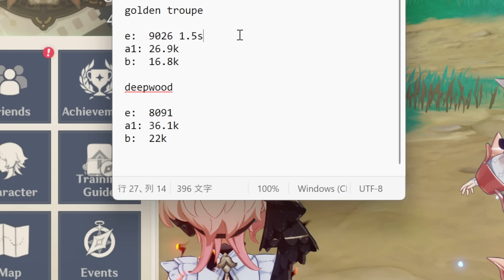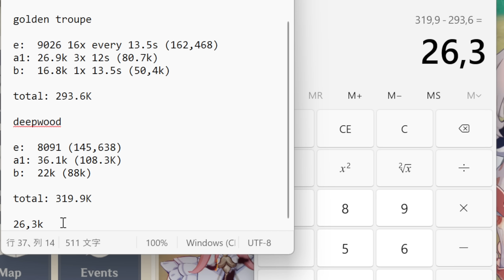About the Emilie showcase... (Genshin Impact)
Today in Genshin Impact we're doing an apology video.

0:00 Intro, Weapons
1:07 Golden Troupe
1:55 It's getting to me, honestly, but I get it
2:42 Golden Troupe vs Deepwood
5:07 The Numbers
7:30 Feedback, and deleting the video